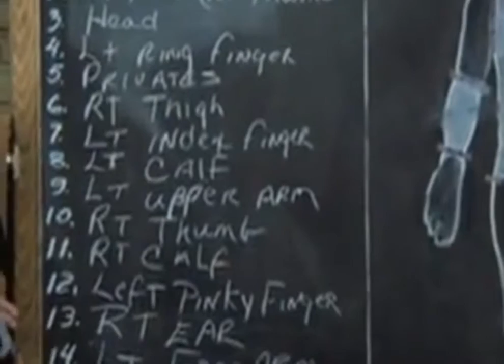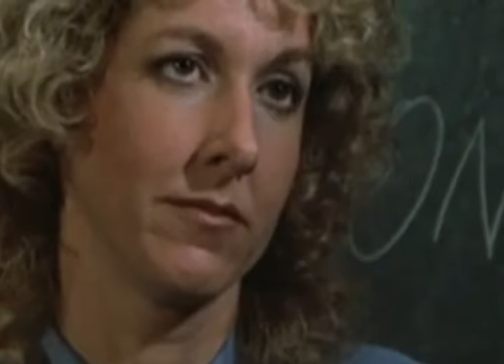Hill street blues s03e21 buddy, can you spare a heart webrip x264